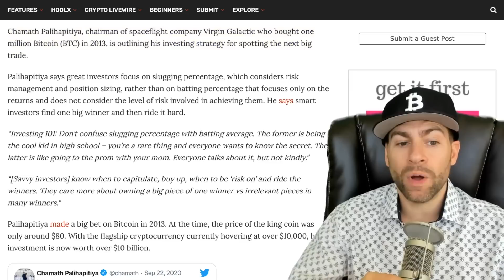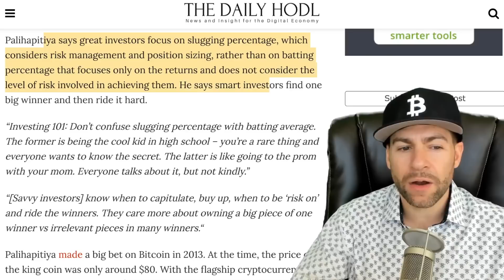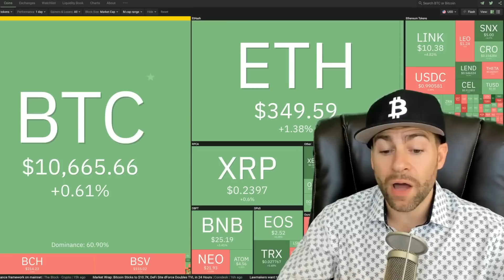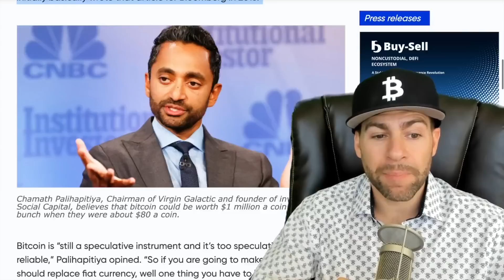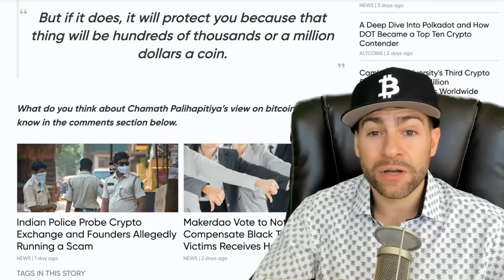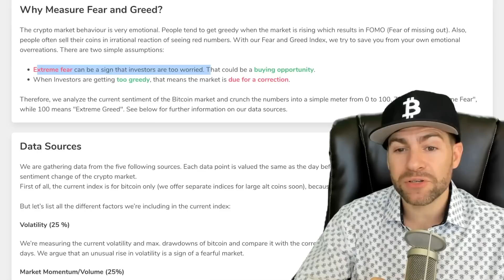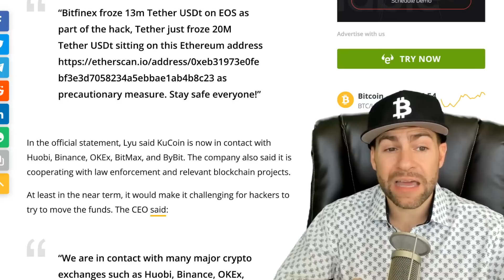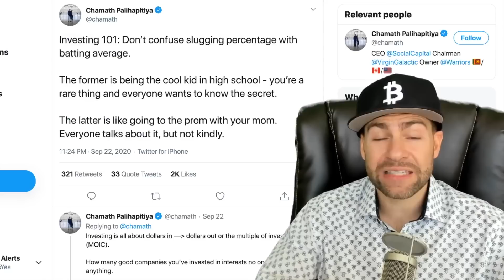BITCOIN COULD GO TO $1 MILLION, EVERYBODY SHOULD OWN SOME BTC SAYS VIRGIN GALACTIC BILLIONAIRE!!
Virgin Galactic Chairman Chamath Palihapitiya, the investing legend who bought 1,000,000 Bitcoin in 2013 for just $80 per BTC reveals his strategy for catching the next big trade, predicting that the Bitcoin price could reach a million dollars.

He further suggested that everybody should have 1% of their assets in BTC since it is “a fantastic hedge.”

“In 2013, I bought a lot and at one point I think I had almost 5% of all the bitcoins. My basis is about 80 bucks a coin. I’ve never bought more.”

“Most of my bitcoin now sits with a company and they use it for trading purposes. They use it to run a bunch of other strategies,” he added. “I did that mostly for safety and security and peace of mind. I didn’t want to deal with it. I wanted to own equity in the business. That equity can be hedged.

That equity can be tax structured advantageously, and then it allows them to run a big business which generates cash, and I can get a cash and dividend stream.” He proceeded to confirm, “so I have not bought since I initially basically wrote that article for Bloomberg in 2013.”

He then shared his Bitcoin prediction of how high he thinks the BTC price could be over the next 10 years.

“It is a 10-year trajectory,” he began. “I’ve always thought of bitcoin as a very binary investment, whether it goes from 80 to 8,000 to 6,000 to 3,000 to 13,000, it doesn’t matter.” Noting that bitcoin’s price will be “either zero or it’s millions,” Palihapitiya asserted:

"What it will do is it will create a quasi gold standard. It’ll create an index, except instead of having to own gold where gold is owned by central banks, it is an instrument that has value that’s determined in between its participants, and it’s owned by everybody."

"Everybody should probably have 1% of their assets in bitcoin specifically. I still believe that today and I think it [bitcoin] is just a fantastic hedge."

“I think a reasonable strategy is to say 1% of my net worth should be in something that is completely uncorrelated to the world and how the world works.”

The Virgin Galactic chairman suggested going into bitcoin “quietly” and letting the investment accumulate. He concluded, “Then you just never look at it again and hope that that insurance under the mattress never has to come due,” adding:

“But if it does, it will protect you because that thing will be hundreds of thousands or a million dollars a coin.”

He says smart investors find one big winner and then ride it hard.

“Investing 101: Don’t confuse slugging percentage with batting average. The former is being the cool kid in high school – you’re a rare thing and everyone wants to know the secret. The latter is like going to the prom with your mom. Everyone talks about it, but not kindly.”

“[Savvy investors] know when to capitulate, buy up, when to be ‘risk on’ and ride the winners. They care more about owning a big piece of one winner vs irrelevant pieces in many winners.“

Palihapitiya made a big bet on Bitcoin in 2013. At the time, the price of the king coin was only around $80. With the flagship cryptocurrency currently hovering at over $10,000, his investment is now worth over $10 billion.

In other trending Bitcoin News today:

Bitcoin Price Unfazed After $150M Hack Of Major Exchange KuCoin

In an official statement, KuCoin Global CEO Johnny Lyu confirmed a major hacking attack on Sep. 26. The breach affected the firm’s Bitcoin (BTC), Ether (ETH), and ERC20 hot wallets, after private keys were leaked. Reports estimate the breach to have affected $150 million in user funds.